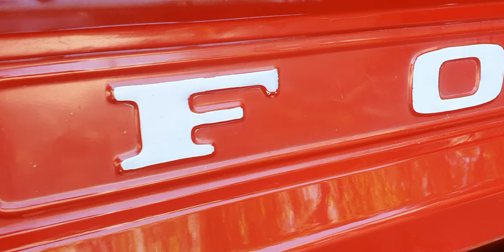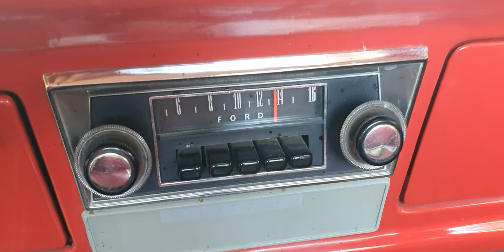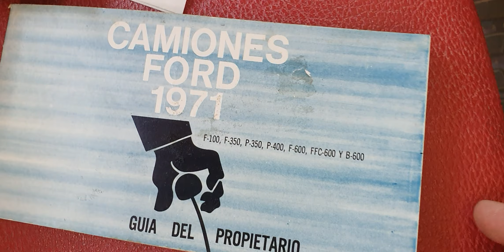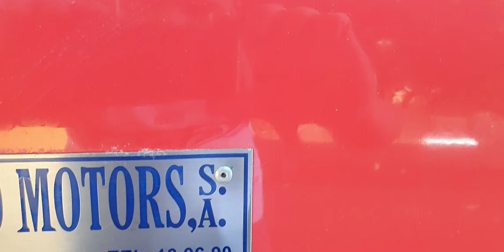Ford F100 Custom 1971 joya de joyas.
Les traemos en esta ocasión esta hermosa Ford F100 Custom 1971
Recuerden seguirnos en nuestra pagina de Facebook